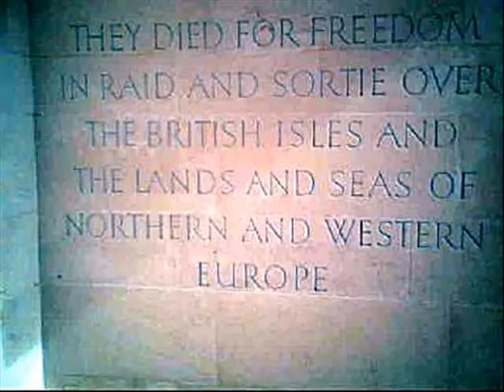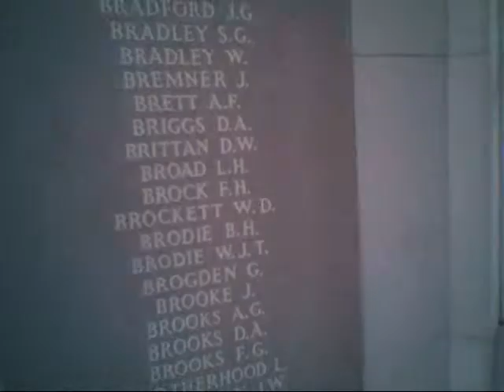RAF Memorial Runnymede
Memorial to the 20,000 airmen of WWII who have no known graves - Rest in Peace